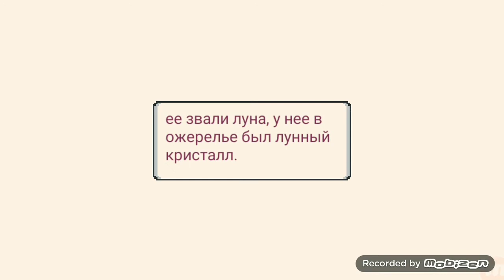Снежная Буря - Super Cat Tales 2 #7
Как же много бубенцов надо для прохождения игры дальше. Боюсь представить сколько их потребуется для последних врат.